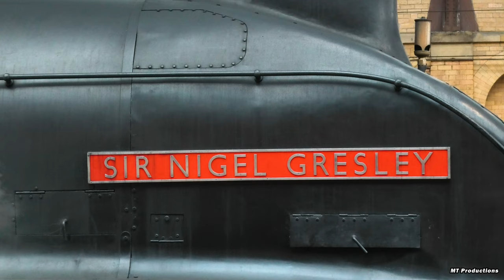LNER Class A4 4498 'Sir Nigel Gresley' RETURN!!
This Video is Property of MT Productions – Feel Free to Tag Along for the Ride!!

2160p 4K HD!

Hello everyone, MT here with the usual trainspotting action! Class A4 steam icon 4498 ‘Sir Nigel Gresley’ makes her RETURN to mainline operation after been in storage for years following its major overhaul; therefore, I could not avoid to miss the chance at getting to seeing it in person considering this is my second A4 sighting following 60009 ‘Union of South Africa’ before it retired back in 2020. Anyways, here she is first arriving at York Station on the East Coast Mainline around quarter past one, finishing the leg of its rail tour from London King’s Cross. She then hanged around the station for fifteen minutes, enough for rail enthusiasts to take their photographs before it steamed away out to the sidings. One thing I did not think about bringing ear moths just because of how loud it was when its pistons were firing the steam out, it could have nearly blown my ears completely. Otherwise, it left the station in dramatic fashion, steaming up over everyone. A trip totally worth going to and I will look forward to seeing the engine again soon. Hope you all enjoy this!